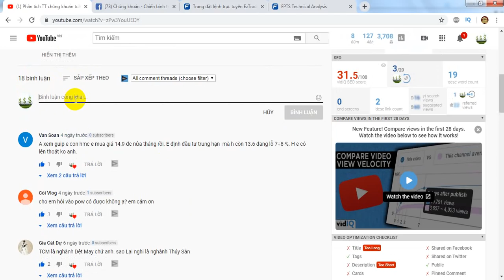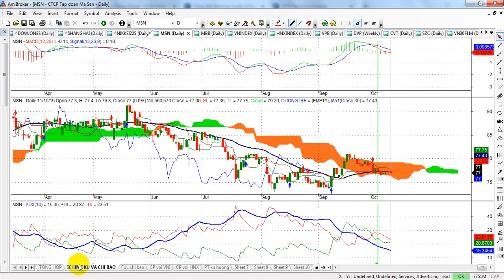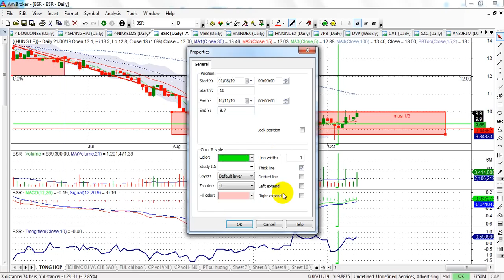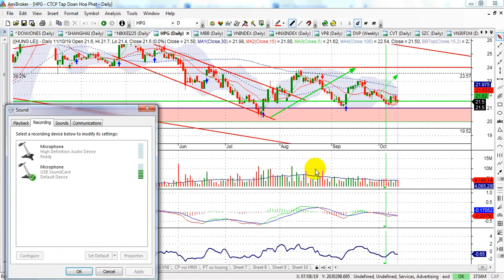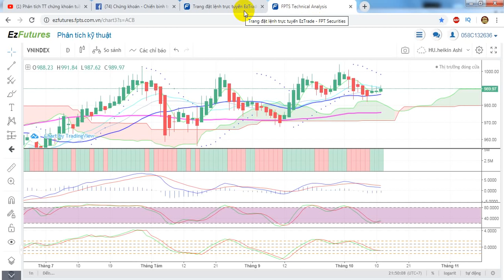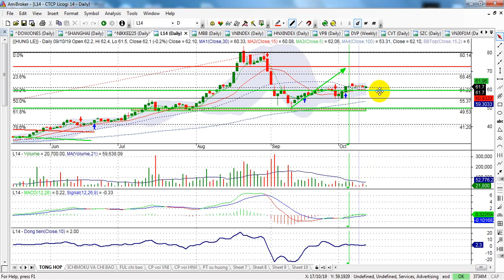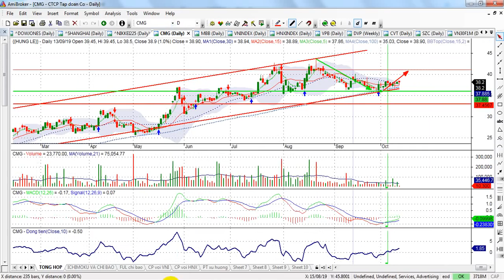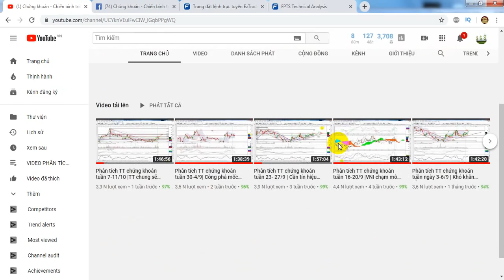Phân tích TT chứng khoán tuần 14-18/10| TT tích cực hơn, mốc 995 quyết định xu thế | - VIDEO 75